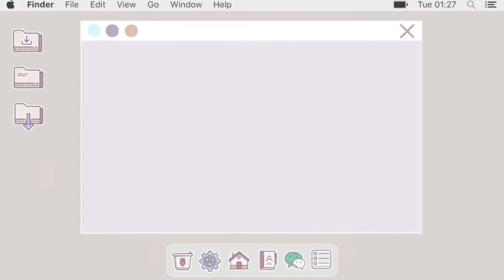Assessing Thorax and Lungs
Hello!! I am Juliane from Nueva Ecija University of Science and Technology, Bachelor of Science in Nursing section 1-A. I hope you like my video about assessing the Thorax and Lungs.

Thorough evaluation of the thorax and lungs is an essential component of a complete physical examination. The traditional systematic approach involves inspection, followed by palpation, percussion and then auscultation of both the anterior, lateral, and posterior thorax. The experienced clinician may vary the order or use advanced techniques to further characterize abnormal findings.

The posterior thorax is best examined with the patient sitting upright, arms folded across the chest, and hands placed on opposite shoulders. This displaces the scapulae laterally and exposes more pulmonary parenchyma to the examiner's hands and ears. Patients unable to sit upright should be assisted to do so; alternatively, the examination may be conducted while the patient is lying on his side. The anterior thorax may be examined while the patient is either upright or supine.

Stay Happy!!❣️